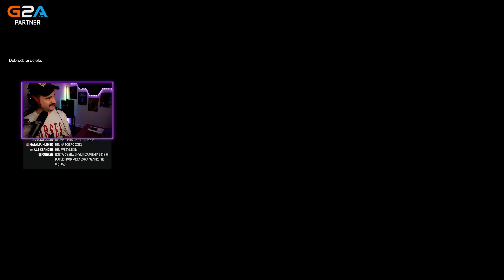PAGO TO TOTALNY SZEF! (Propnight)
Witajcie w kolejnym odcinku z Propnight! Dzisiaj po raz pierwszy zagra z nami @Pago33 i stanie na wysokosci zadania prawdziwego MVP...

Jeśli spodobał Ci się ten odcinek z Propnight to z niecierpliwością czekam na Wasze opinie w sekcji komentarzy! Oceniając wspierasz moja pasje i za to serdecznie Ci dziękuje! Poważnie mowie!